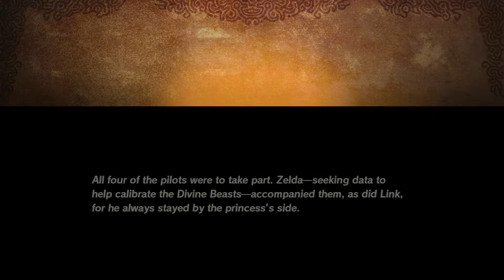Let's Play! Hyrule Warriors: Age of Calamity Part 16 (Switch)